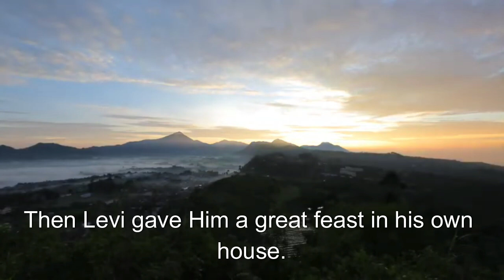HPTV || Morning Meditations || Like Begets Like || June 17, 2024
Our passage of meditation today comes from Luke 5:29 ‭NKJV‬‬.  Then Levi gave Him a great feast in his own house. And there were a great number of tax collectors and others who sat down with them.